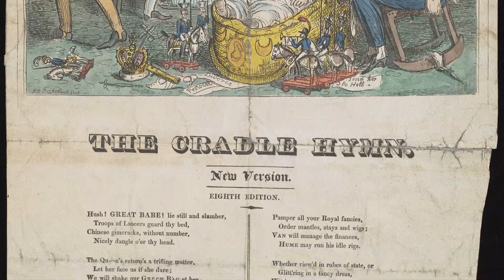Jeanice Brooks Discusses 'The Cradle Hymn'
Jeanice Brooks explores our Georgian Delights Exhibition and discusses 'The Cradle Hymn' 1820. Jeanice explores its nods of political and satirical meaning behind the royal divorce.

As part of the Georgian Delights Exhibition, Lakeside are hosting a series of Lunchtime Talks to accompany this fascinating exhibition during the period of King George IV's reign.